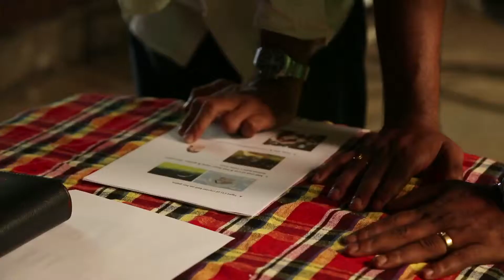Behind the Scenes - Orenda Brand Film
See what went behind creating this 'Beyond the ordinary' film for brand Orenda.
Produced by Rave EventFilms
Shot by Pankaj & Co.
Editing by Vinay Patel

To create exciting 'Behind the scenes' video of your shoot/event,